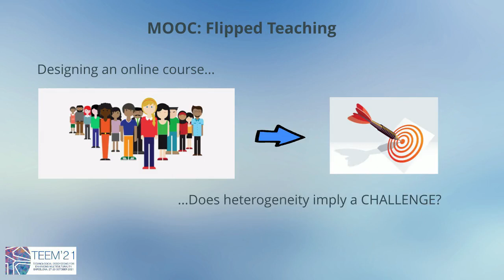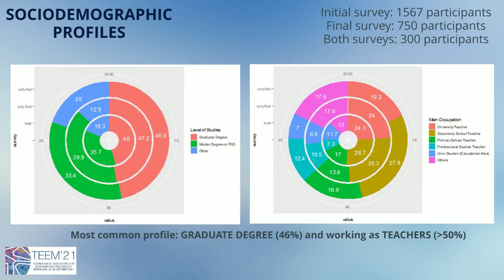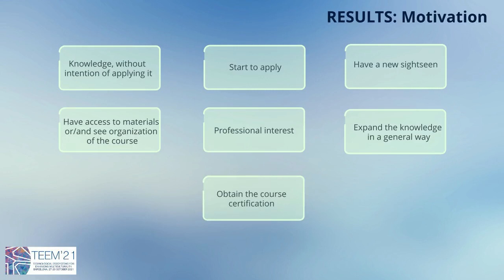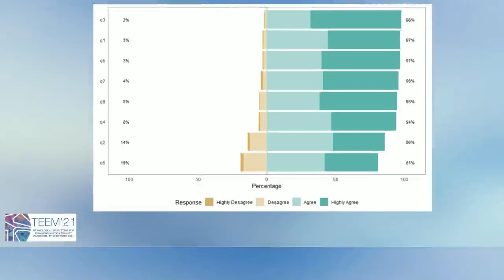Motivation and expectation in a training course on Flipped Classroom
Authors: Marta Gomez Gomez, Jose-Tomas Alcala Nalvaiz, Inmaculada Gómez, María Luisa Sein-Echaluce and Ángel Fidalgo